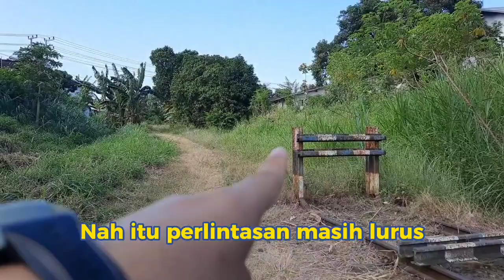INI DIA UJUNG REL KERETA API DI TIMUR PULAU JAWA!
Oh ternyata ini ujung rel di Timur Pulau Jawa Berada di Stasiun Ketapang, Tepatnya berada di Kabupaten Banyuwangi